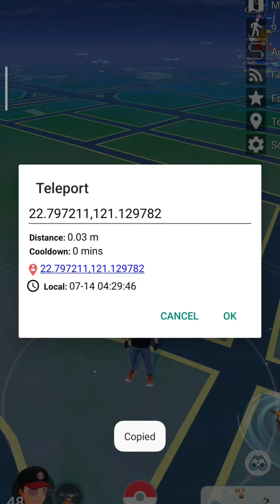Pgsharp Shundo Doduo Pokemon Go 100 iv Shiny ✨ Doduo